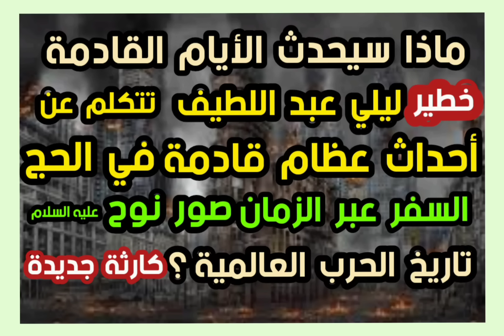ليلي عبد اللطيف تتكلم عن أحداث عظام في الحج السفر عبر الزمان صور نوح تاريخ الحرب العالمية كارثة جديد